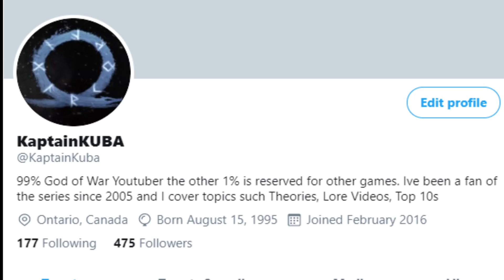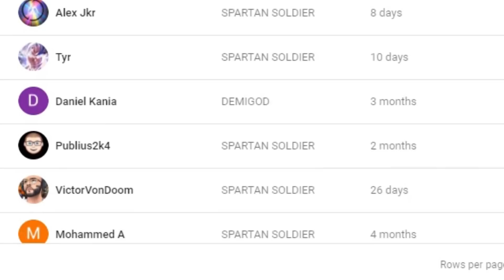Who are the Travelers? (God of War Theory)